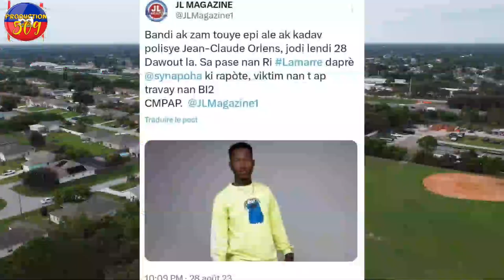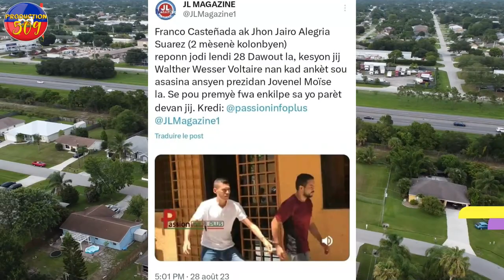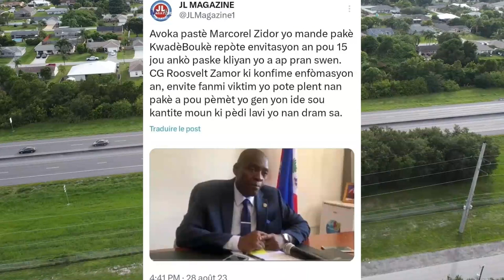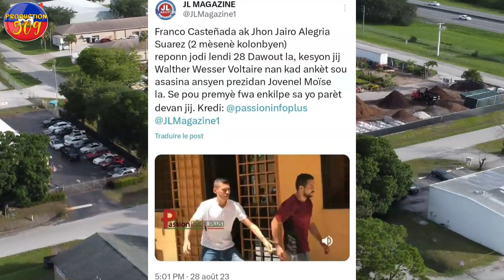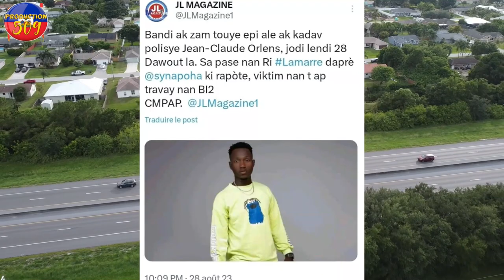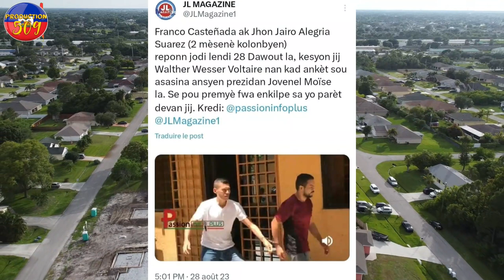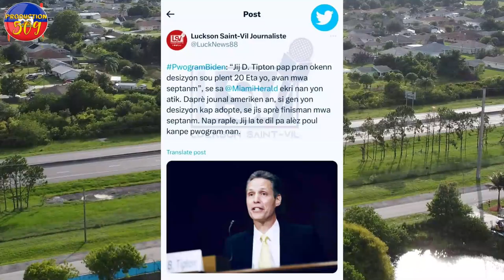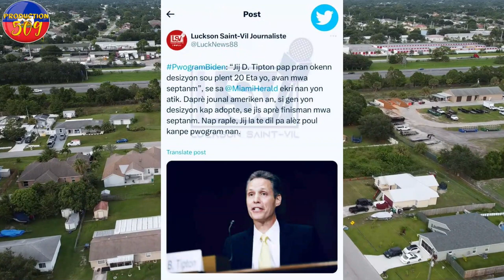BANDI FENK TOUYE YON POLISYE EPI YO AL AK KADAV LA DOSYE JOVENEL LA AP FE WOUT LI